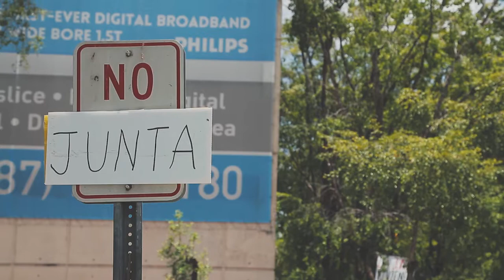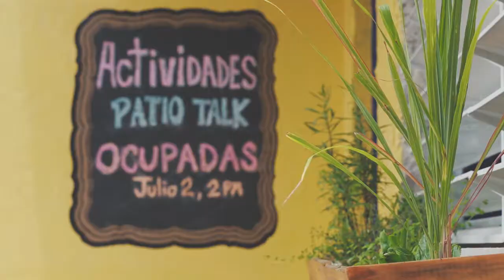Defend Puerto Rico Trailer